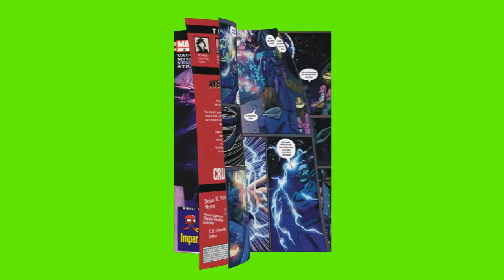runaways comic 26 chroma